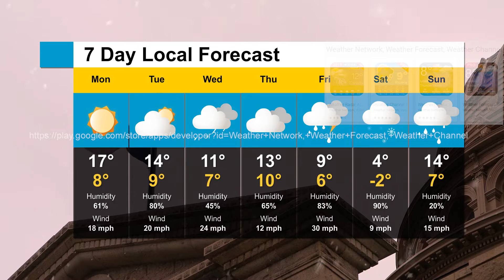Todays Weather Forecast Weather Today Weather Pro Promo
Todays Weather Forecast Weather Today Weather Pro:🌦️Local Weather Network Weather Channel & Todays Weather Update is your superior weather map weather forecast, weather tracker and radar widget. Get live reports and daily weather forecast on current temperature and weather news in this best weather app. 🌦️ Weather Today Weather Forecast Local Weather Network will let you track rain & view current temperature. Get live storm alerts with accurate todays weather app, rain radar. 🌤️ Get 10 day forecast, today weather snow forecast weather for snow day. Tomorrow's weather today to check weather near me. Weather map with current weather & 7 day forecast, daily updates and find out the global or local weather today with todays weather forecast. Weather Forecast works like weather network & weather radar to weather channel.

🌈 Features of Todays Weather Forecast Local Weather Network & Weather Tracker:

☀️ This daily weather app display current temperature, daily and hourly forecasts, sunrise and sunset time, humidity, wind speed and air pressure with weather today & weather tomorrow.

☔ Track rain, wind and temperature. Local Weather Network radar widget sends you live wind speed, severe rain and storm alerts for extreme temperature .Get your minute-by-minute forecast with Todays Weather Forecast, weather tracker and rain radar of Weather Today Weather App.

🌥️ With Severe Weather Alerts Informing the real-time weather alerts and weather warnings. 😎Rain, storm thunder and lightning alerts will be received as weather notifications in today weather pro weather forecast app. The current temperature sometimes feels colder than the forecast! The widget shows you how the weather today feels outside.

Weather Forecast
🌞 Get weather information you need with Weather Forecast Local Weather Network, Weather Channel & Todays Weather Update. It’s not only a weather detector for your own location but also global weather tracker that you can search world weather and temperature.

Global Weather
☔ Get Chicago weather, New york weather with seattle weather & houston weather. We support weather and temperature in cities like Amsterdam, Tokyo, Ottawa, Toronto New York & New Dehli. 🌦️With providing sydney weather, Chicago Las Vegas, Hawaii, Sydney & Perth etc. Also Chicago weather, New york weather with seattle weather & houston weather.

Weather Update
🌥️ Track the weather today, weather tomorrow with your global and local forecast summary. 🌞Plan for the sun this weekend by getting accurate weather forecast for current temperature with the weather forecast app. This transparent widget is a digital clock weather forecast widget. With Todays Weather Forecast 2019 Local Weather Network 🌦️Weather Channel you can get weather information with weather today whether app.

🌈For multiple language support: weather forecast, 天气预报, 天氣氣象預報, prévisions météorologiques, Wettervorhersage, previsioni del tempo, 天気予報, 일기 예보. previsão do tempo, прогноз погоды, pronóstico del tiempo. Cuaca, прогноз погоди, พยากรณ์อากาศ, dự báo thời tiết, النشرة الجوية, погода. اب و هوا. الطقس etc.

Weather Today Weather App
☀️ Weather free provides local weather information like temperature and current weather conditions hail to tiempo real weather now. Fort worth weather get 5 day forecast, london Ontario weather, Chicago weather, New york weather with seattle weather & houston weather.

🌦️Weather report provide weather forcast & weather update. Check 10 day weather live rain radar meteo of local weather online with weather map. Get storm weather in my location with best weather app. Check Weather forecast, weather report meteorologia & real-time weather with real-time weather forecasts.